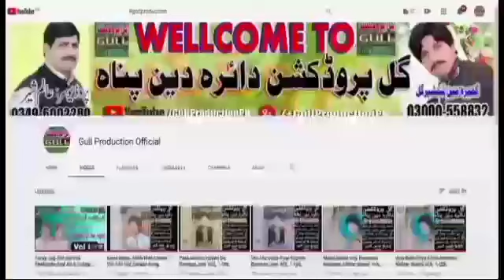Ranjhnr Sain Fiaz Hussain Fiaz Vol 4 Old Saraiki Song Dohray Mahiye By Gull Production Official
سنگر ; فیاض حسین فیاض والیم نمبر4 کا مکمل والیم سننے کے لیے ہمارا یوٹیوب چینل گل پروڈکشن آفیشل کو لائک سبسکرائب ضرور کریں